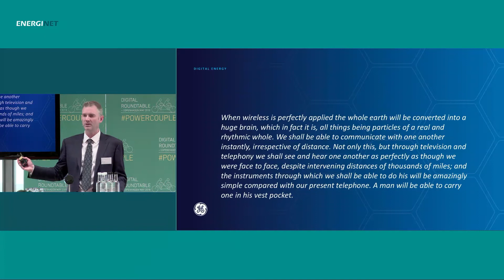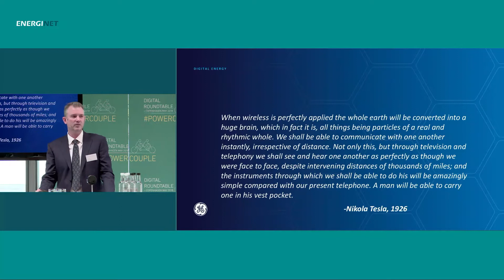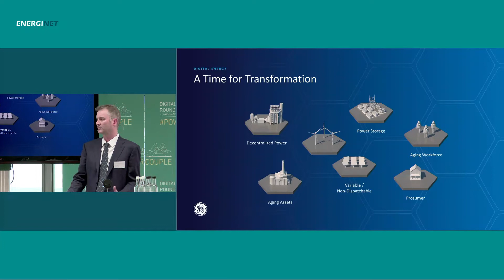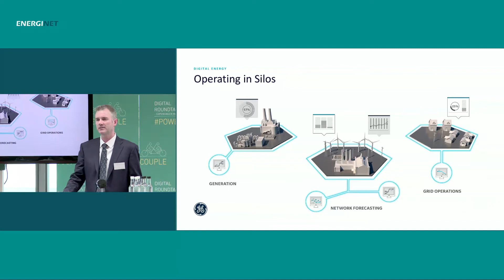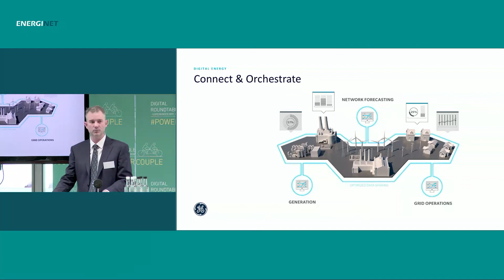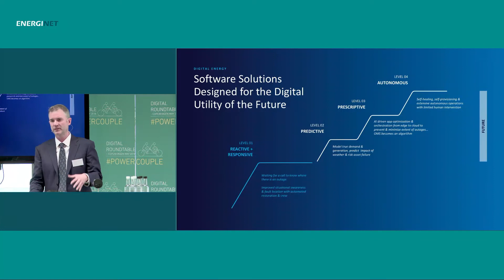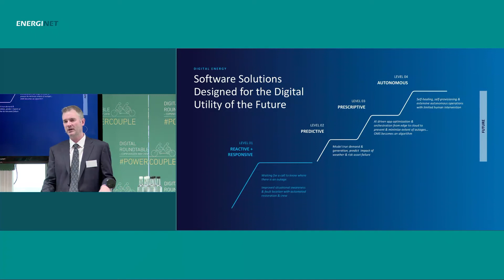Digitalization of machines and energy infrastructure | Steven Martin | Digital Roundtable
Steven Martin - CVP Chief Digital Officer, GE Power: Digitalization of machines and energy infrastructure - perspectives from an industrial and digital supplier to the energy sector.

On May 24 2018 Energinet and ENTSO-E hosted a Digital Roundtable. The aim was to foster the partnerships needed for the energy of the future. Rapidly decreasing prices of renewables will revolutionise energy production and consumption for the benefit of consumers and the environment. Digital technologies will make the energy systems more connected, intelligent and sustainable.